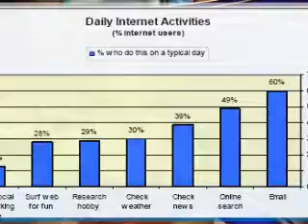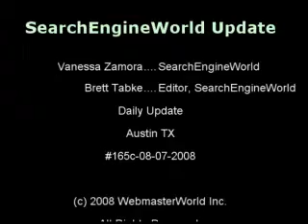SearchEngineUpdate with Vanessa Zamora - 08-07-2008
Pew Search Engine Use Study